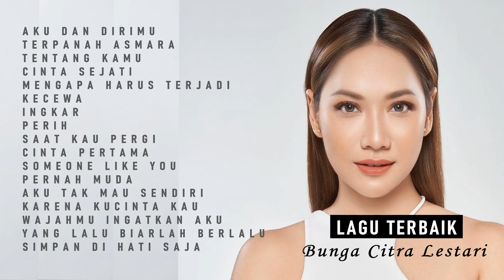Lagu Terbaik Bunga Citra Lestari I Cinta Sejati I Kecewa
Tracklist :
bcl - aku dan dirimu
bcl - terpanah asmara
bcl - tentang kamu
bcl - cinta sejati
bcl - mengapa harus terjadi
bcl - kecewa
bcl - ingkar
bcl - perih
bcl - saat kau pergi
bcl - cinta pertama
bcl - someone like you
bcl - pernah muda
bcl - aku tak mau sendiri
bcl - karena kucinta kau
bcl - wajahmu ingatkan aku
bcl - yang lalu biarlah berlalu
bcl - simpan di hati saja